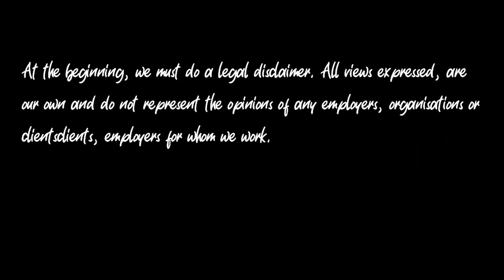Charting Tracks: Episode 10: Performance: Part 1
In this Charting Tracks episode, we discuss:

00:00 - 02:08: Intro, Disclaimer and Outline.
02:09 - 14:50: What is a musical performance?
14:51 - 25:08: Refining a performance, control and avoiding catastrophe.
25:09 - 38:07: Development of material for a live show and the ability to command and communicate.
38:08 - 47:59: Venue, setting, space, format and some of the implications.
48:00 - 51:33: Style and expectations.
51:34 - 58:52: Injecting emotion into a performance.
58:51 - End: Reminder to LIKE, TICK, SUBSCRIBE, COMMENT and ENGAGE [:-D] and ending.

Quotes from this Charting Tracks episode:

“That’s actually what I think all the great performers have; like you said, this ability to command but also this ability to adapt.” - C. O’Gorman
“Your audience wants to be led somewhere, they want you to take them on a journey, they want you to put on a show.” - A. Yaqub
“Music isn’t a sport.” - B. Hennessy-Garside

This Charting Tracks episode is available in all these places:

- Anchor
- Apple
- Google Podcasts
- Pocket Casts
- Radio Republic
- Breaker

Click here to listen or watch wherever you get your podcasts

What Next?
Some further listening, watching it if you fancy it…

James Brown - Man’s World